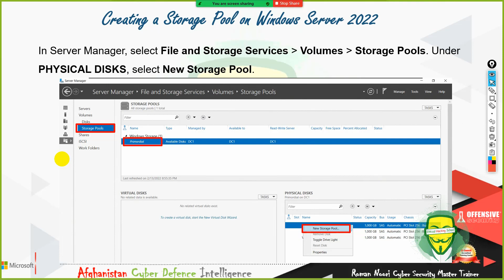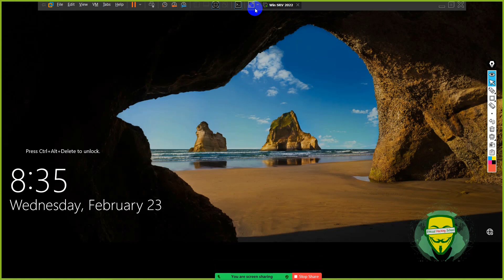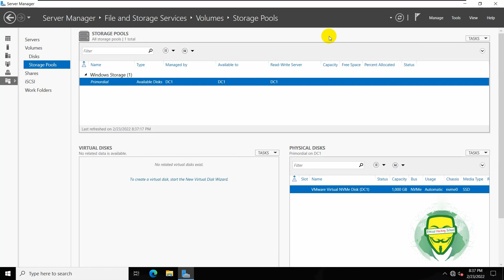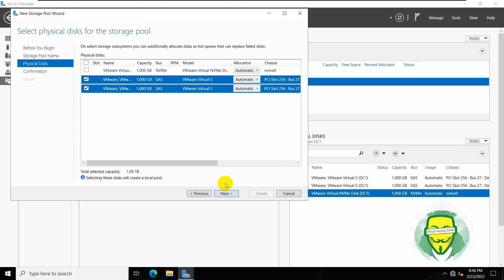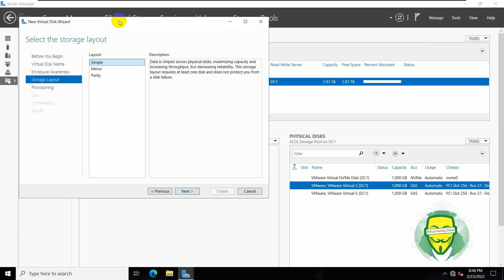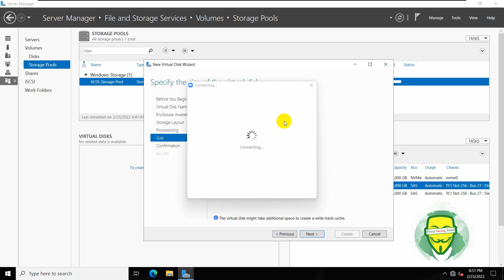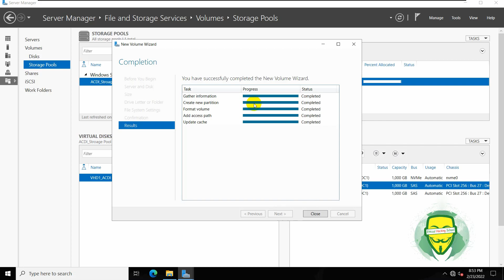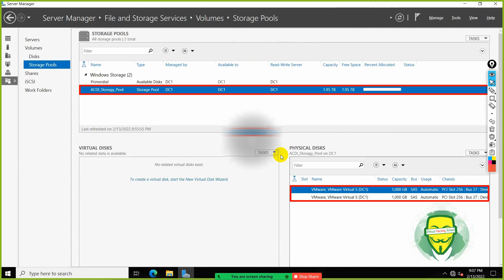25 MCSA 70-740 Windows Server 2022 Server Storage Pool VHD,VHDX (دوره آموزشی مایکروسافت سرور 2022)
Roman Noori
Expert Cyber Defance Intelligence
We are ECDI we are Expert
Window server 2019
Window server 2022
Window server 2016
آنعده از دوستانی که در ولایات کشور عزیز ما و دور از شهر کابل زندگی می کنند می توانند در صنف های آنلاین ما اشتراک کنند.